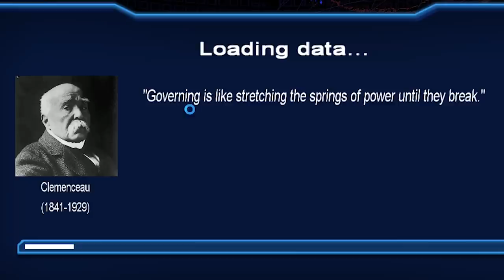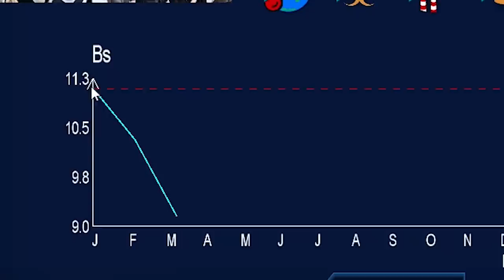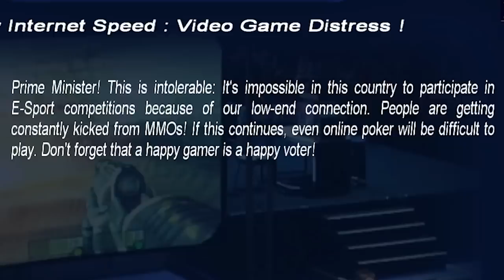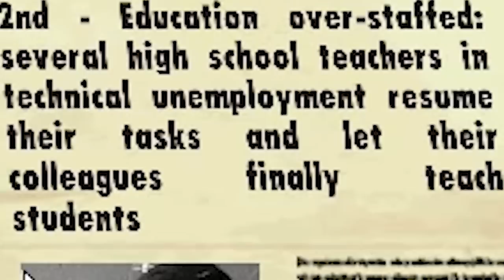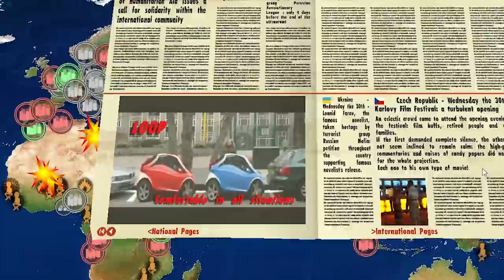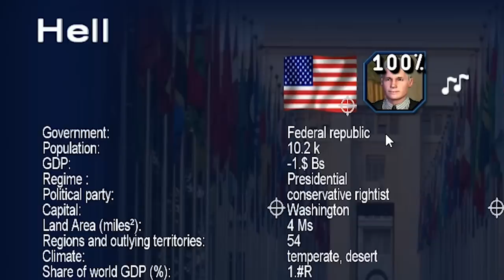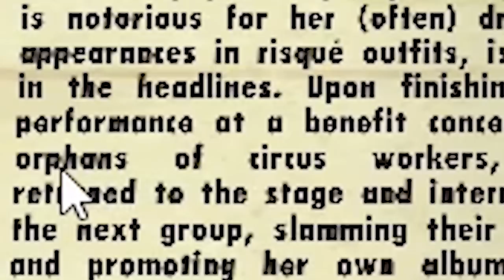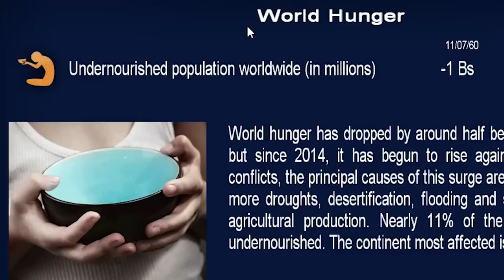i sterilized the entire planet and this happened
Power and Revolution 2019 on Steam!

ABOUT: Power and Revolution 2019

The new evolution of Geopolitical Simulator 4, the hyperrealistic simulator of today's world!

In Power & Revolution 2019 Edition, play as the Head of State and extend your influence around the globe. By playing as several countries, try to change the destiny of our planet with orchestrated actions. Play as the head of the legal or illegal opposition and seize power!
STRATEGY, SIMULATION AND MANAGEMENT
Power & Revolution 2019, is a simulation of our current world, recreating its features in-depth and across a number of domains: economic, political, military, social, financial, environmental, energetic, transportation...
All countries of the world are represented with their own features. The calculation and scenario engines include more than 100,000 data, 15,000 texts and 10 hours of recorded dialogue. A detailed and animated 3D world map helps to support the players, with all the borders, regions and important and strategic locations of the world

The game combines management stages of economics, commerce, wargames, construction, espionage, simulation, and political influence and manipulation.

Players can opt for the management of just one country or several simultaneously and design collaborative strategies to change the world's destiny. There are game settings across multiple domains: degree of activity of terrorist organizations, probabilities of natural disasters, reactivity of populations, outbreak of wars. More than twenty contextual scenarios with current events from today's world are integrated.

Players can choose to play as a head of state or as a leader of the political opposition.
THE PLANET IS BEING THREATENED!
The entire world is on the brink of collapse: global warming, social unrest, rising populism, the risk of global conflict, overpopulation, cybercrime, new zones, pollution, shortages!As the leader of up to 30 nations simultaneously, attempt to implement cohesive and effective policies that will collectively guarantee a viable future for the planet.
And in another new play mode, "Chaos 2030", experience the world that could exist in the near future if things break down: amid the global chaos, develop solutions to maintain your power and grow your influence...
One specific scenario, "Global Warming", based on the goals of the IPCC (Intergovernmental Panel on Climate Change), has the objective of limiting global warming to 1.5° Celsius for 2100, and to reduce CO2 emissions by 45% by the year 2030. As the head of the 30 largest CO2 emitters, initiate a global energetic transition by pursuing policies on infrastructures (dismantling of thermal power industries, constructing power plants with renewable energies…), finance (taxes on petroleum products, carbon tax...), the environment, innovations (CO2 capture, development of electric vehicles…)… and all while avoiding energy shortages and maintaining a balanced budget as well as social stability!